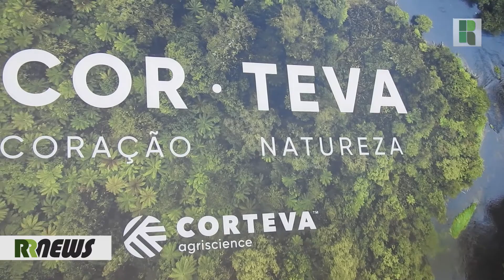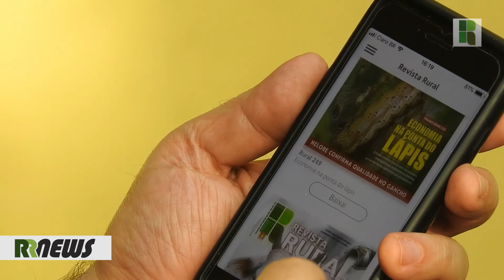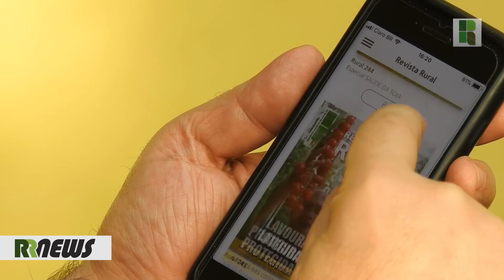RRNews - Corteva leva novidades para a Expodireto 2020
A Revista Rural foi conferir as novidades da Expodireto Cotrijal 2020, realizada em Não-Me-Toque/RS. Reportagem: BRUNO ZANHOLO / Edição: DAVI CANTO. Assista ao Programa Revista Rural, que traz tudo o que rola de mais importante no agronegócio: